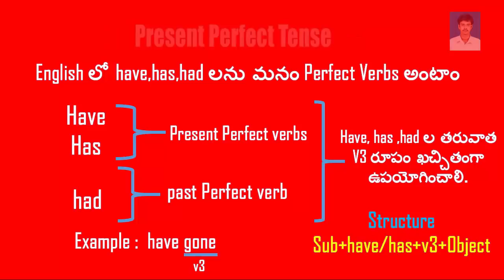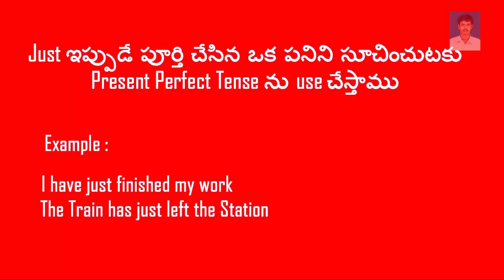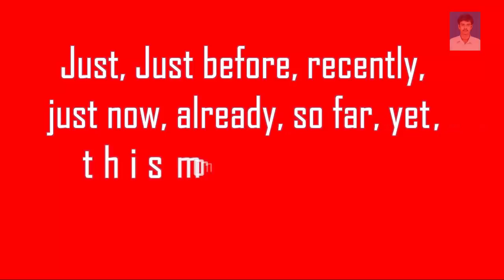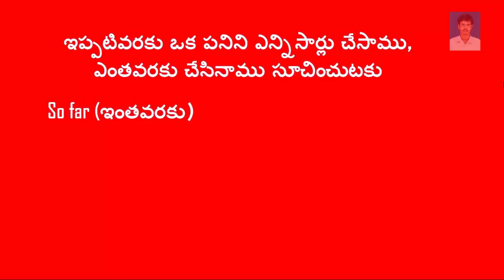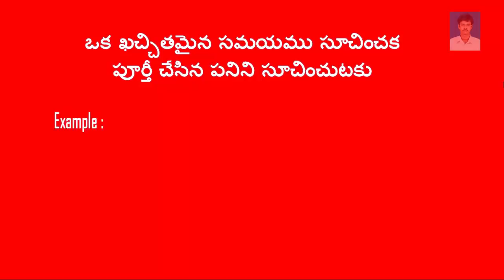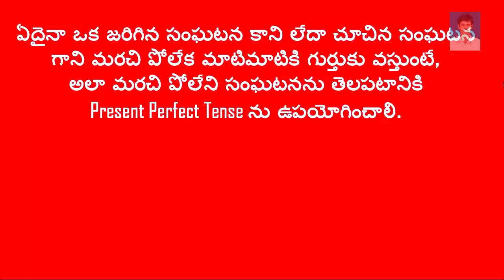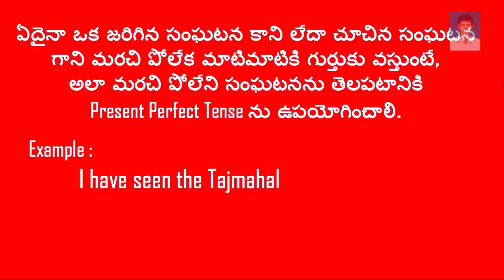aptet english model papers || Present Perfect Tense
Present Perfect Tense :
In this video I am explain how to use Present Perfect Tense.

Background music information:
MUSIC CREDITS